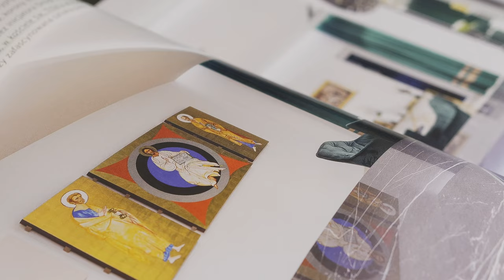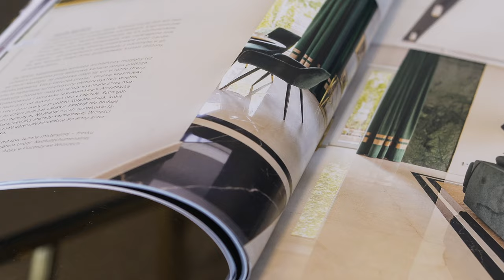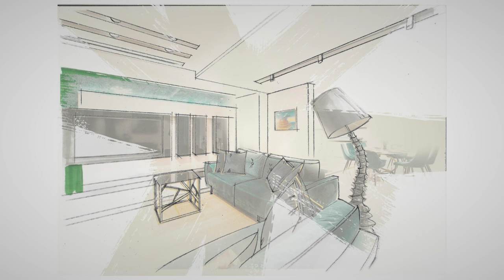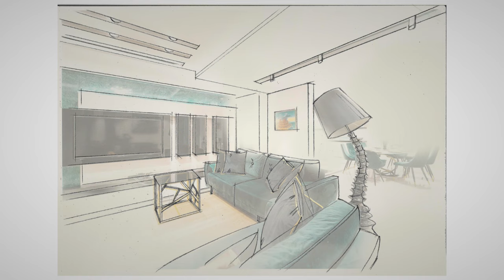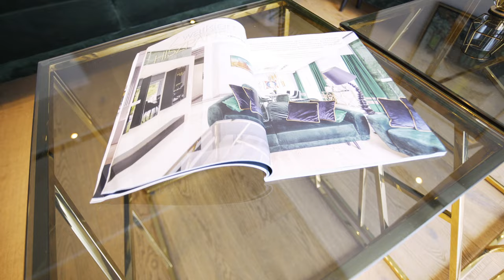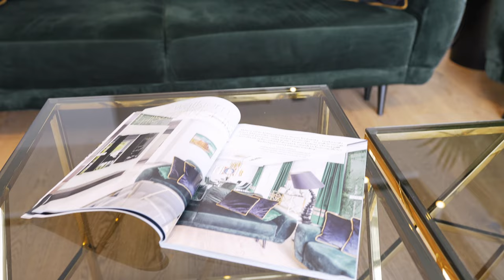ZŁOTY, a skromny! Tak wygląda apartament z ikoną Jezusa w salonie i złotymi akcentami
Zabieramy was do nagradzanej rezydencji zaprojektowanej przez krakowską architekt Iwonę Trędowską. To, co zwraca uwagę w tym niezwykłym domu pod Krakowem, to złote ikony w centralnym miejscu salonu. Wiąże się z nimi osobista historia architektki.

Prowadząca: Olimpia Ajakaiye
Produkcja: Anna Kokoszka-Romer
Reżyseria: Mateusz Kudła
Dźwięk: Grzegorz Zmarz